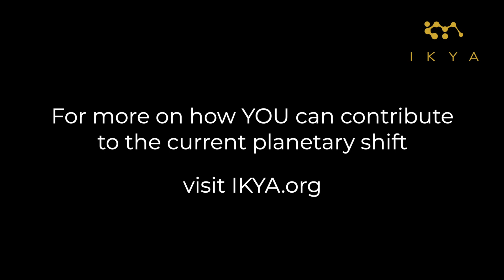IKYA Talks – What are You Dedicated to?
If you have any questions you'd like IKYA to answer; film yourself in horizontal format and send it to us at .